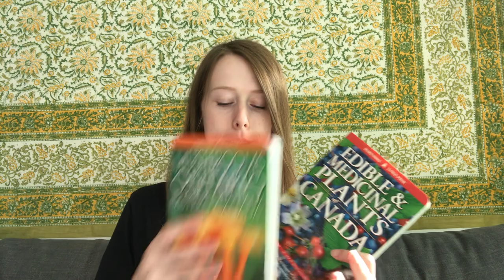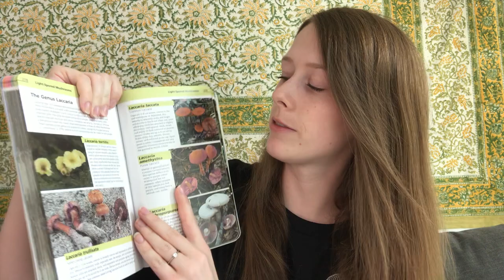All the mushrooms & fungi I've found! | Foraging in Ontario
Over the past 18 months, I've really dived into the world of fungi & foraging. Here are some of the coolest species I've found!

Foraging PSA:
Although foraging for edible plants is permitted on most public land in Ontario, please check your local guidelines and restrictions on where you can and cannot forage. Always obtain permission from the owner before collecting plants on private property and obtain permission from the local Indigenous communities before harvesting on traditional territory. Be sure you know what you are harvesting and only eat plants you can positively identify as edible. Please educate yourself on sustainable foraging and never fully deplete a source.